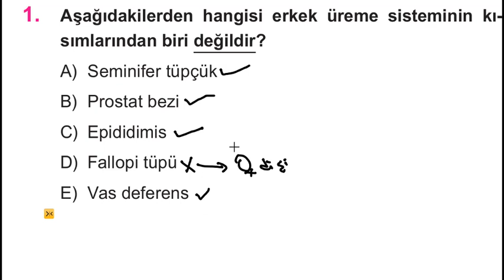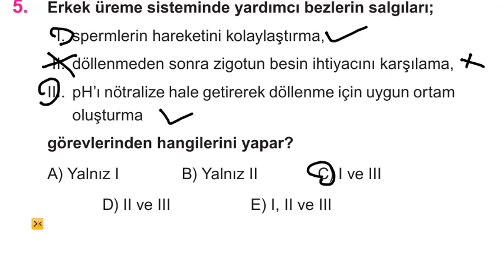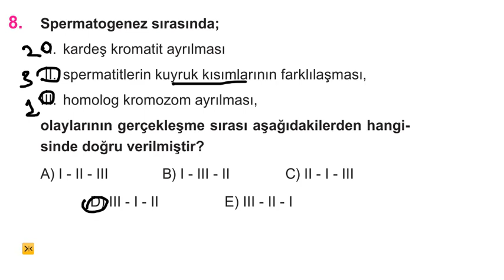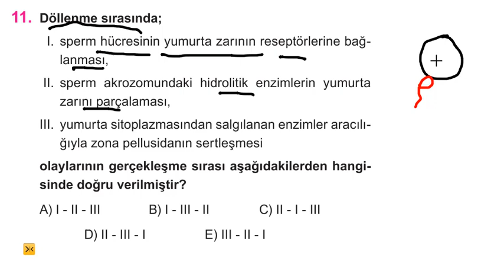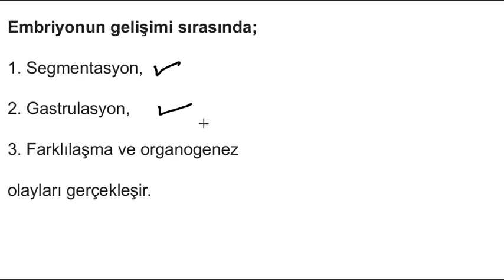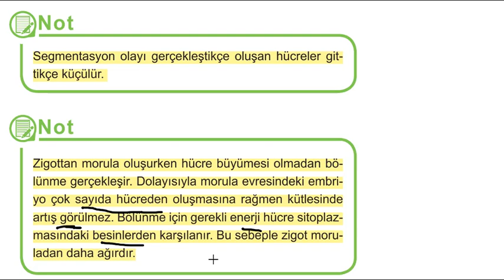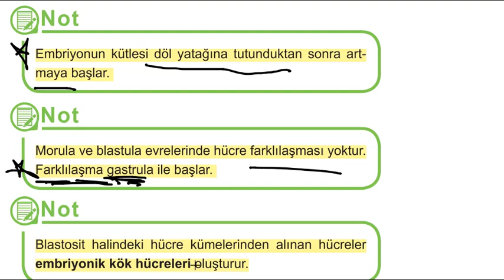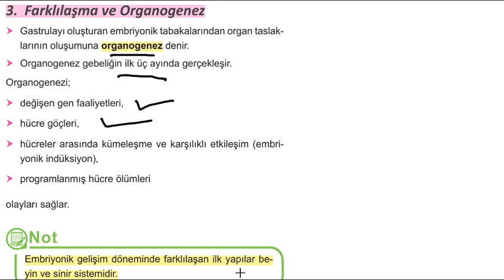12 SINIF BİYOLOJİ, UREME SISTEMI 6, 29 MAYIS 2020 CUMA